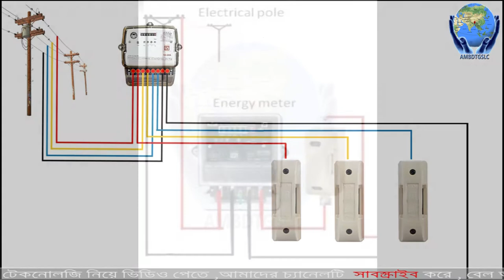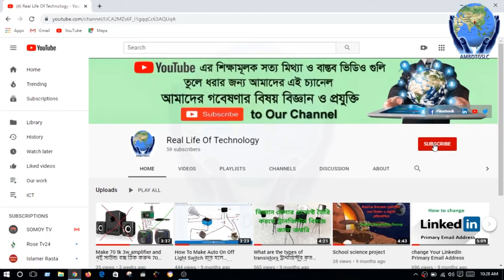Which is safer as an electric main switch for home, Main switch, fuse cutout, circuit breaker …....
Hello friend
Electrical safety is an important thing, One of the circuit breakers and safety devices in the current era, So we can use circuit breakers for electrical safety, A circuit breaker is an electric automatic brake, This is an updated and secure device that protects us from any major electrical accidents …

Hello Friend..